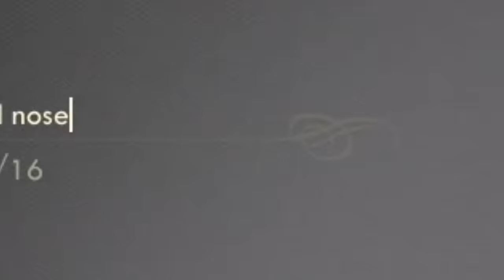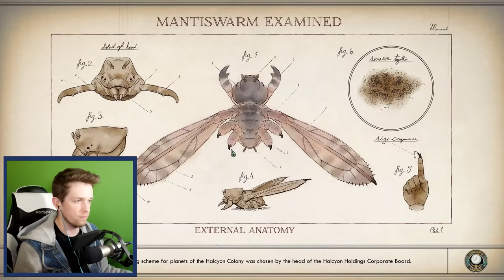Outer Worlds but I am a very horrible person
Outer Worlds allows me to be the worst human ever...me

!Ryn
_anightonmars
_Scott Tilbury
A_Lovecraftian_Horror
Ace Games
Adam Midderigh
Addie McKenzie
Adrian Hart
Adriano Semrau
Aisha
Aleena Hanson
Alex Harris
Alex Jacobs
Alex McLeod
Alex Ohlsen
Alexander Quiroz
Alexandra Comben
Alexcia
Alexis
Alexis Simonow
Alpine Escape
Amber D
Amy Sowada
Andrew Scoledge
Andrew Urbanczyk
Anecdote Games
Angelique Mallas
Annie Z
Annie10010
Anthony Carbone
Arran wynne
Ash Young
Aspen
Ava Victoria
AwesomeOK1
Barry
Beckie Williams
Ben Mckimm
Beth
Beth Potts
Bjarne Olsen
Bloom Bloom
Bore Grognarok
Brett
Brianna
Brittany Lester
Brittney Tucker
Broken Toothbrush
Brum
Cackles
Caitlin Thompson
Calhoun Cattell
call me kevin
cambrieljedi
Cameron Stewart
Captainjv
Cara Barugh
Carlton Harrison
Carson Ivey
Casey Brelsford
Cassandra Huynh
casterlyrockstar
Catelyn Berglund
Catnip
Charli Walker
Charlotte Stokes
Cheesemaster
Christina
chromaticcanuck
Clayton Garrett
Cocoa Castilla
Cole L
Colleen
Conner Orman
Connor David O'Brien
Connor O'Toole
Connor Rowan
Cynical Doge
Daisy Harbourne
Dale agace
dalula
Daniel Higgins
Daniel Neugebauer
Daniel Vikestad Fornes
Daniela Jensen Eyng
Daniella Cioffi
Dankmus
DarthPink
Dat boy jessie
David Angle
David G
Dingus McKah
Dolly Llama
drain
Eerie Merles
Elaine Lov
Elijah Lipkin
Elisa Shafer
Elizabeth Brown
Elspeth Shell-Moyer
Emma Bussenschutt
Emma Clark
Estie
Excinic
Fabienne
Faith Barnett
Finn H Drude
Float
FreyaLovee
G.I. George
Gabby Dawood
Gabriella Hahn
Gaetan Aguentil
Gratzster
Gremph
Grike
Hanna Cooper
Hans Christian Madsen
Harrison Garrett
Heather M
Heather Wain
Henrik Hansen
HummaKavula
hundi
Icy Elemental
Ida Emilie Jensen
Idril
Ingvild Svendsrud
Jace Dalhover
Jack Gregory
Jacob Seymour
Jacqui Sebo
Jaiden
James FitzGibbon
James Highmore
Jannik Jokić
Jason Brooks
Jaxsen
jenreifu
Jessica Kiefer
Jessica Robinson
Jessica Stewart
Jessie Medina
Jill
JMui
Joe Duncan
Joe Wallis
Johanna Wernecke
John
John Nelander
Jonathan Cullinane
Jonathan Youngblood
jonica
Jonny Wheater
Jordin MacDonald
Joseph Warner
Josh Strike
Joshua Fisher
Julia Miller
Jundarian
Kara Bond
Karin Mayville
Katharina Schindler
Katherine Krapf
Kathleen Bruce
Kathleen Phillips
Kathryn Moody
Katie L Wheeler
Katrina Singley
Kay Reilly
Kendra McIntire
Kerrie-Ann Good
Khouri Buttersworth
Killian McKenna
Kristina Gonzalez
Lachlan Trickett
Laura Klein
Laura Nemeth
Laurelin
Lauren Miedel
Laurence Knott
LeadingTie9
Lennart Achterberg
Leonard Ratzlaff
Libby Kamen
LightningZBolt
Lilith Costas
Logan
Logan Carter
Logan Fasano
Lorraine
Louise Ivy
Luana
Lucy Buglass
Lucy Hedges
Lukas Nowak
Luke Ragland-Lutz
Lupe White
Madison Leigh
Maeve
MagicalFlyingFox
MagnificentMaja
Maiken Lian
Malin Soderlund
Mama Nico
Marco Beltran
Marco Hoermann
Marco Zijlmans
Mason Horsley
Matt Brennan
Maxicide Smith
Meesh
Megan Ballou
Meowsanthropy
Michael Thorne
Mikaela K
Mikail Afzali
Miranda Wolfe
Misery
MissPengywin
misterbob
Mitchell Stevenson
Momina Erdosy
Moriah Allestad
MortalityMyAss
MrNerdWalker
Nadia Ruotolo
Nathan Sauve
Necia Navine
Neva Granger
Niall Carson
Nick Vagelakos
Nicoa-Jane Henfrey
Nicolas Schmuck
Nicole Archer
Niels Benecke
Nils Roloff
Obscurelex
Oli Skivington
Paige phillips
Paintingfoxes
palimdrone
Pete Ficken
Philipp Wagner
Phillip Wesolowski (Gundanium Entertainment)
Pia Salter
ponastoyashemu
Pylades Drunk
Rachel Cook
Rachel Wheeler
ragnar300
Rannveig Lien Nilsen
Ravid Alon
Renee Lassen
ReReRe
Rikz Dehli
Robin Lindström
Robyn Gray-McMath
root87
Rowan Aldridge
Rowanoake
Ryan Churchill
Ryu Takeru
Sales Associate Steve
Sam Albon
Samantha Bellomo
Samantha Lambert
Sami Kuutti
Sarah Garland
Sarah Nicholson
Sarge
SaturoAnni
Sean Ramirez
shandon slowey
Shane Amanda
shane mclernon
Shane Murphy
shelley floryd
Sheri Gruver
Simon Hanna
Sir Jimothy of the Pickens
SirWarsworth
Squibidy
Stephanie Lenz
Stephanie Robinson
Sydney Stamford
Tadhg
Tayla Hart
Terry_Wrist
Thatguyspike
The Uwe
TheDjinn30
Thomas Cave
Thorstein Rysjedal
Tim
Timothy Grassi
Timothy Varney
Toby Gerbes
Tommi Pausio
Trinemaus
Tristan Kyle Moore
Tímea Farkas
ughitstanja
Veronika
VeryTori
Vicky Clenny
Victor
Victoria Papagni
Weston Forester
Whitley
WhoopsieDaisy
Will Coston
Wren Cheryl
Yeetmundur